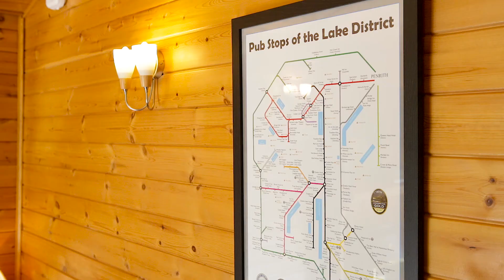Lake District Log Cabin: Jinnyspinner Lodge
Jinnyspinner Lodge is a traditional log cabin set on the riverbank at Limefitt Park, Windermere, lake District. Dog friendly, it is available to rent. For more details and to book please